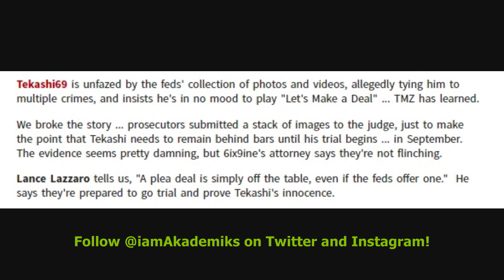6ix9ine's Lawyer says he has no Plans on Cooperating or Taking a Plea from the FEDS. Will go 2TRIAL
DJ Akademiks Speaks on 6ix9ine's Lawyer saying he has no Plans on Cooperating or Taking a Plea from the FEDS. Will go 2TRIAL